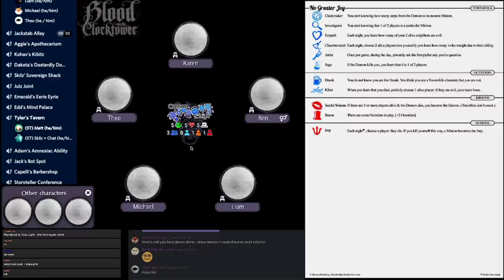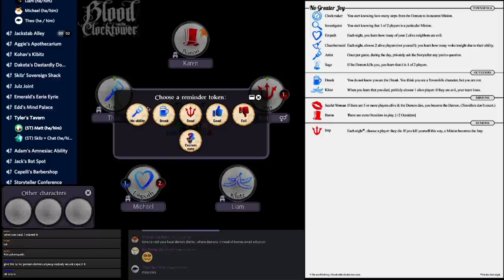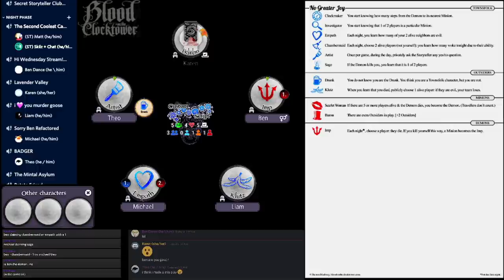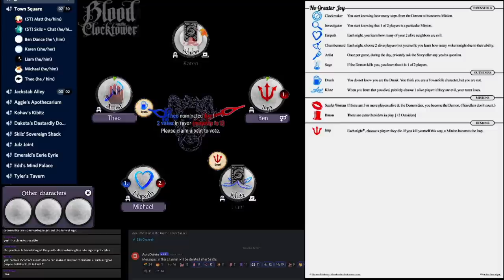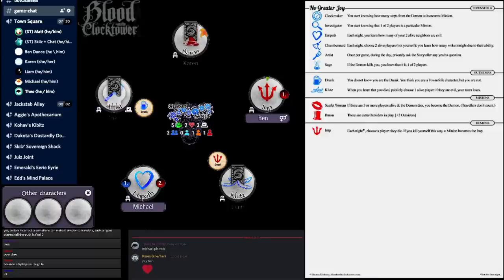No Greater Joy - Now Let's Put a Baron In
In the next few weeks we're going to be showcasing some Teensyville games. Teensyville games are designed for 5 or 6 players and alter the game's rules slightly. They're perfect for smaller gaming groups, or folks who prefer quicker games.

Storytellers for this game: Matt and Skilz